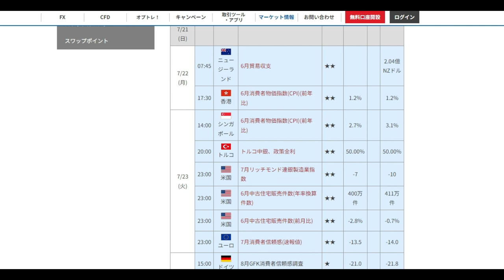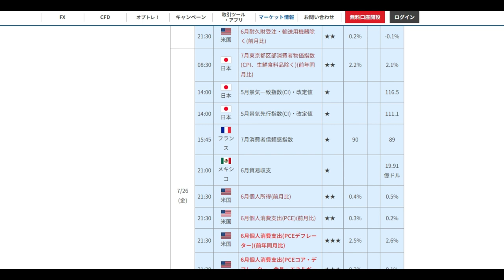【FX】稼げる1週間